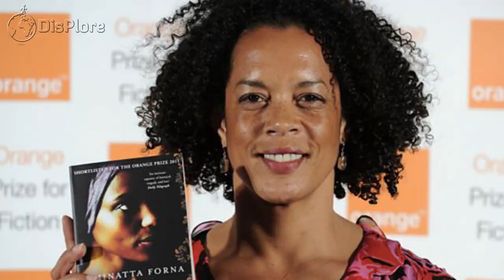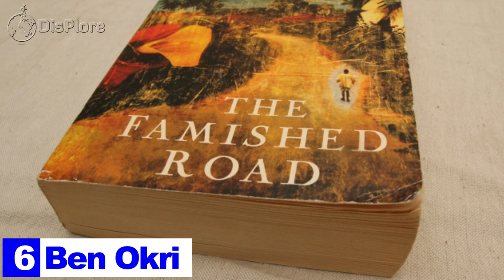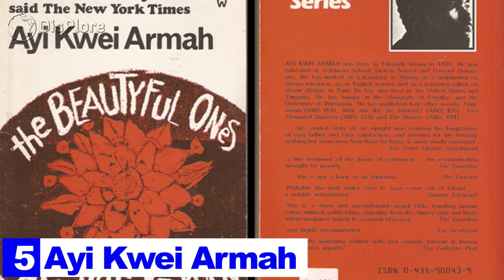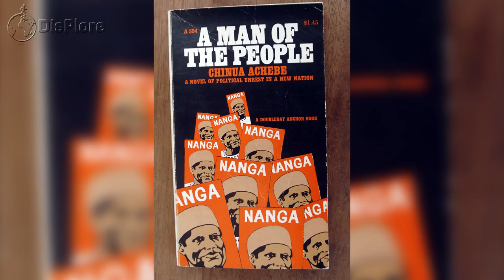Top 10 Contemporary African Authors